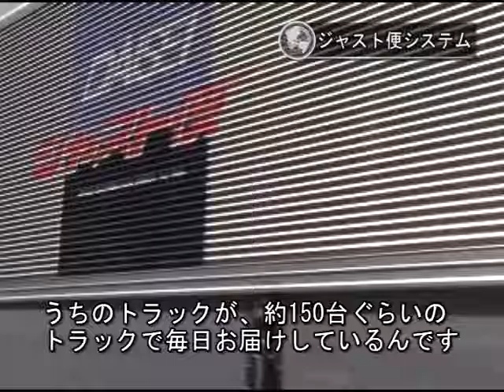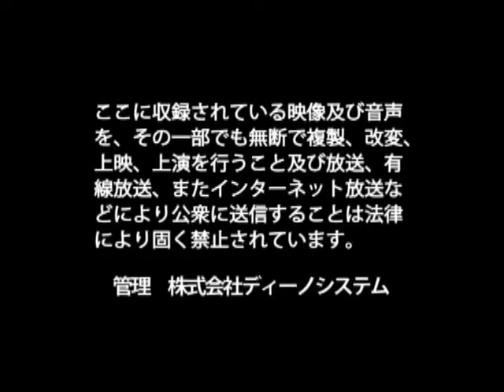ダイセー倉庫運輸株式会社 吉田 憲三 / 日本の社長.tv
～「朝　起きたら、すぐ行きたくなる会社」をめざす～
総合的な物流サービスをてがける吉田社長。豊田市を中心とする自動車工材の物流に特化することで、他社との差別化とノウハウの蓄積を行ってきた。時代は消費財の物流へとシフトしているが、その潮流に適合する自信がある。顧客が利用することでプロセスイノベーションが果たせる、そんな「お客様良し、従業員良し」という企業を吉田社長は思い描く。